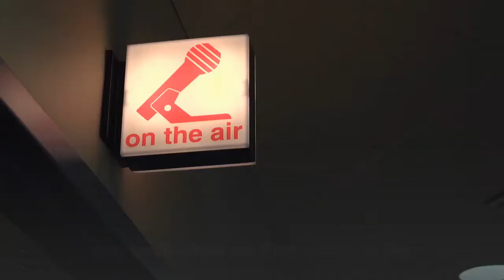‘The Lehman Trilogy’ Sets Broadway Reopening – Without Scott Rudin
The Lehman Trilogy, Stefano Massini’s acclaimed play adapted by Ben Power, will begin post-shutdown performances at Broadway’s Nederlander Theatre on Saturday, Sept. 25, with an opening night set for Thursday, Oct. 14. The reopening announcement was made by producers National Theatre and Neal Street Productions, a team that apparently no longer includes Scott Rudin or his previously announced partners Barry Diller and David Geffen. The Rudin-Diller-Geffen trio were not credited in today’s announcement. Lehman, following sold-out runs at London’s National Theatre and Off Broadway’s Park Avenue Armory, had just begun a Broadway run when the Covid shutdown hit on March 12, 2020. Outside of The Music Man starring Hugh Jackman, The Lehman Trilogy is the first of the Broadway productions formerly headed by Rudin to announce its reopening since the producer announced his “step back” in April amid accusations of workplace harassment and bullying. (The Rudin-Diller-Geffen trio are no longer credited as lead producers of Shubert Organization’s The Music Man. )The reopened production – a limited, 14-week engagement – will be directed by Academy Award and Tony Award winner Sam Mendes and star original cast members Simon Russell Beale and Adam Godley, with Adrian Lester joining the cast in his Broadway debut. Lester will take over the role of Emanuel Lehman, originally played by actor Ben Miles. Lester’s casting reunites the actor with director Mendes 25 years after they teamed up on a London production of the musical Company.“It couldn’t be more perfect that Adrian Lester will be joining our production of The Lehman Trilogy on Broadway, ” said Mendes. “He was the first person I offered the role to, way back when we first mounted the production in London at the National Theatre, so on some level it feels like destiny. ”Said Lester, In a statement, “Years after Sam and I first discussed my involvement in this incredible project, I am now so pleased the ups and downs of actors’ availabilities has finally offered me the chance to be a part of this fantastic production. The Lehman Trilogy asks a lot of the three actors. I’m very excited and really looking forward to starting rehearsals. ”Lester’s other stage credits include Six Degrees of Separation and Sweeney Todd, and the films Primary Colors, Day After Tomorrow and Mary Queen of Scots. TV credits include CBS’ Girlfriends, ITV’s Trauma and Starz’s The Rook, among many others. Following its 14-week Broadway run, The Lehman Trilogy will play Los Angeles (Center Theatre Group’s Ahmanson Theatre) from March 3 – April 10, 2022) and San Francisco (American Conservatory Theater’s Geary Theater) April 20 – May 22, 2022). Casting for those productions will be announced later. General tickets for The Lehman Trilogy on Broadway will be available beginning Wednesday, June 9.